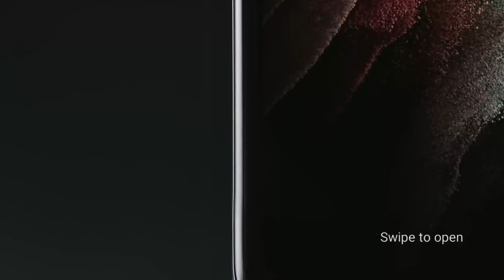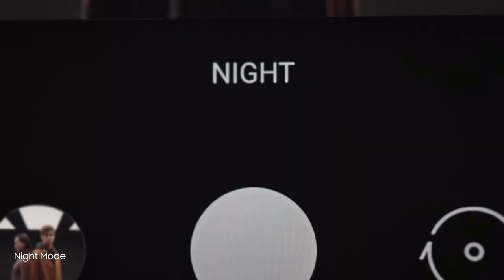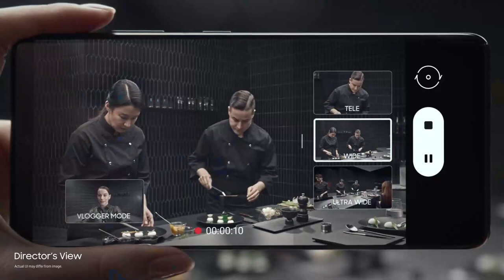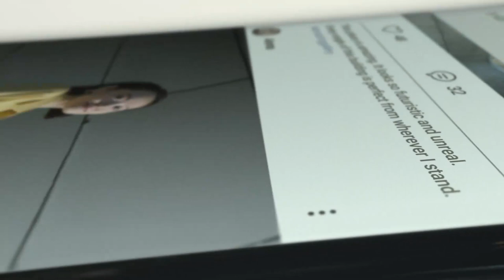الرهيبة Galaxy S21 تعرف على هواتف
مرة روعة ؟ Galaxy S21 تعرف ايش يخلي هواتف

تابع الفيديو واكتشف كل شي عن الكاميرا الرهيبة
 والأداء اللي لا يعلى عليه وتجربة مشاهدة تنسيك كل شي شفته قبلها

يعتمد توفّر شبكة 5G على الطراز الذي تشتريه، مزوّد شبكة المحمول أو البلد أو المنطقة التي تعيش فيها.